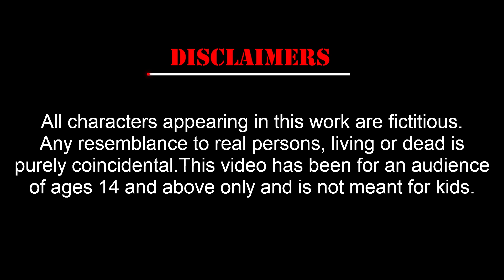Voutik nodi bhuter cartoon bhayankar , bhuter golpo kaheni,Sujon animation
Writer of this story : Sadia Huq
Animation  : Ahemd Sujon, Noyon
Background and Thumbnail Design : Anika Tabasum Rowza
Voice : Naimur , Nusrat, Bishal , Sujon

Cover topic:

bhuter golpo
bhuter cartoon
Sunday Suspense
jibonto animation
kherer putul
Thakumar jhuli
thakumar jhuli all episodes
bhutni cartoon bhyankor
magical story bhuter cartoon
thakumar jhuli dikhao
thakumar jhuli old